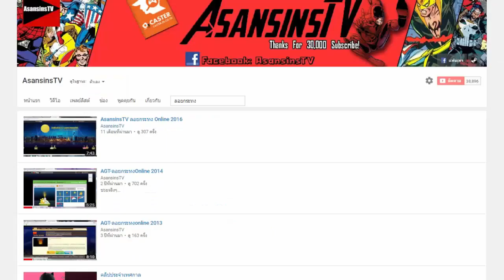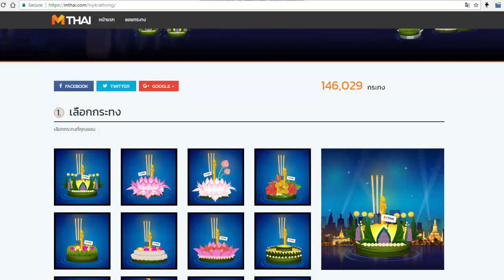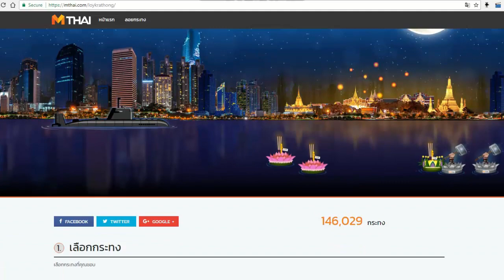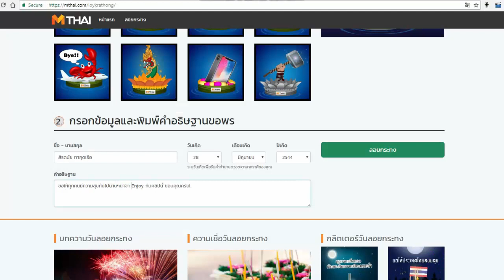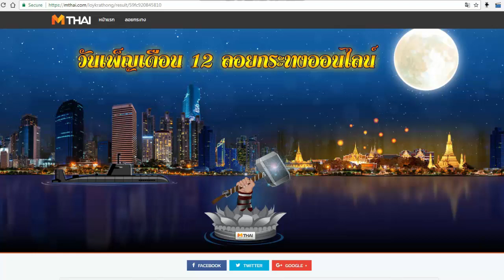...ลอยกระทงผ่านคอม 2017